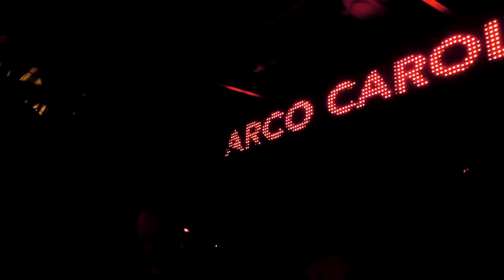Marco Carola "Opening Set" @ Cocoricò Pasqua 2014 (20.04.2014)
Easter 12H Party Cocorico Carola Musicon Easter Party #2014